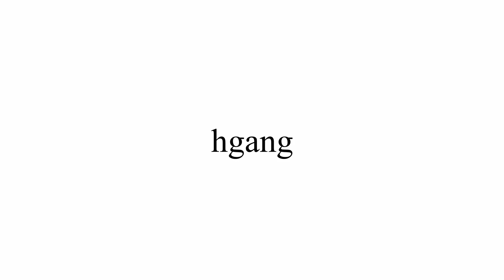God Of Highschool Ep 2 Reaction | "DUDE I GOT GOOSEBUMPS"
Hey guys! We just finished editing our new video, god of highschool ep 2 reaction. In this video we see Gol Gamdo and Jin Mori face off against Kang Manseok, and Lucas's reaction is off the wall.

Let us know if you want us to react to more of god of highschool in the comments, or if you want us to react to any of your favorites shows or anime let us know! Like and sub for more vids or if you're a homie ❤